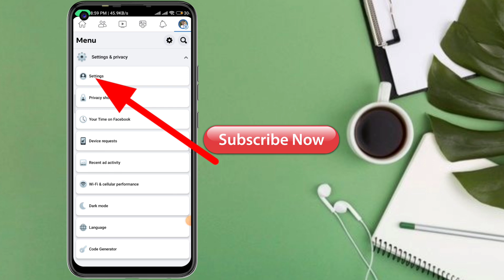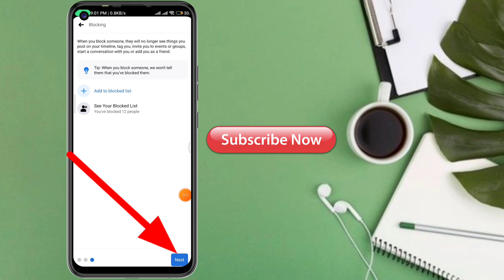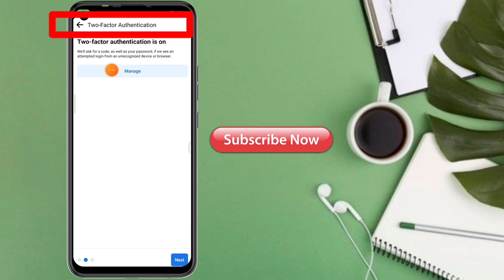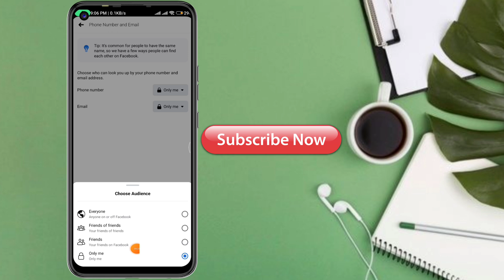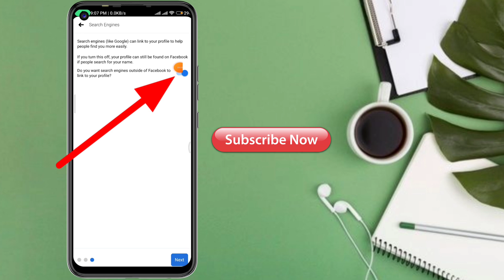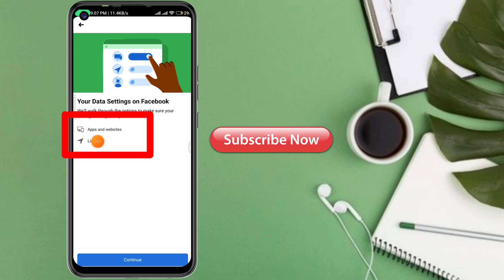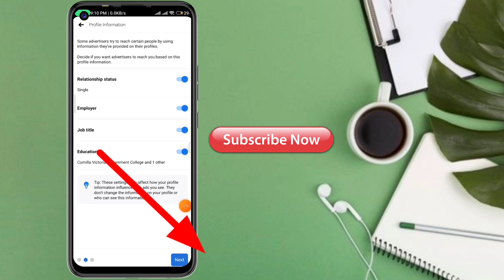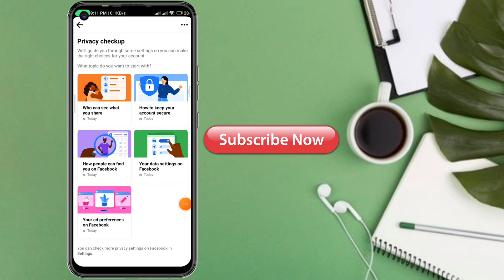How to Facebook privacy checkup 2024 | Most Important settings | Technical Shaukot 360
How to Facebook privacy checkup | Most Important settings | Technical Shaukot 360

About video:
In this video I am showing you how to use privacy checkup on facebook and  how to secure your Facebook account from hackers.

Chapter:
0:00 introduction
1:10 Who can see what you share
2:37 How to keep your account secure
4:07 How people can find you on Facebook
5:50 Your data settings on Facebook
6:55 Your ad preferences on Facebook